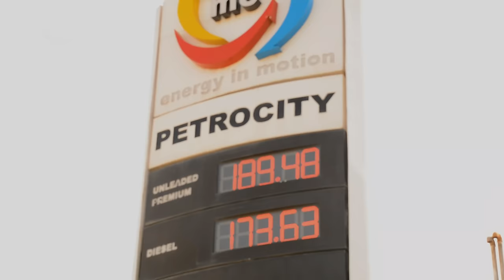Freddie Googz Twiikaniata by Ken wa Maria (OFFICIAL VIDEO)